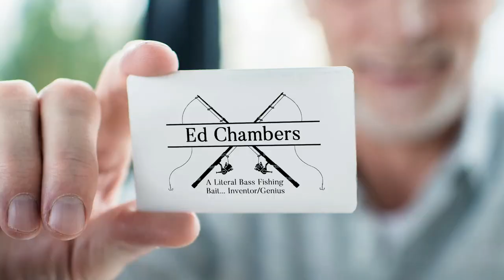TOP 5 BAIT COLORS PROS USE! Top 5 in bass fishing - Ep 23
What are the TOP 5 BAIT COLORS PROS USE? 🤔 Here you go! Probably no big surprises but at least a few tidbits in there you might not know – and what does that mean about how many colors WE really need?? (For bass-heads WANT = NEED! 😁)